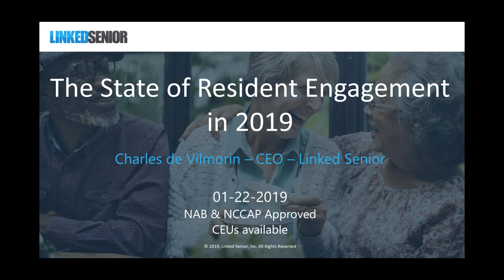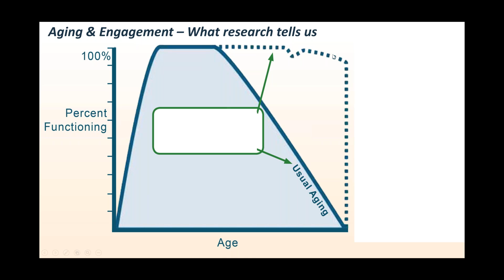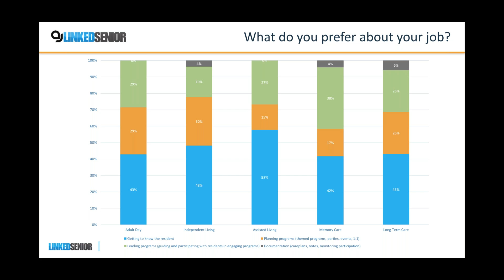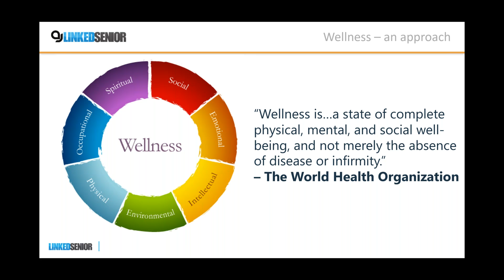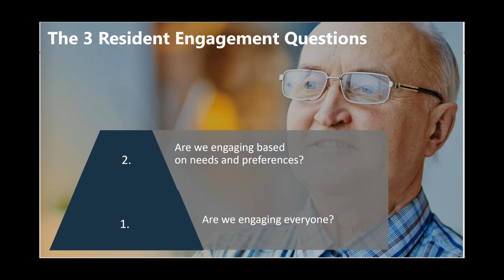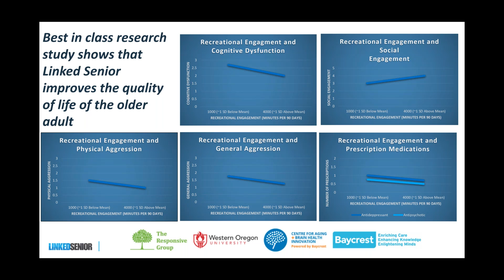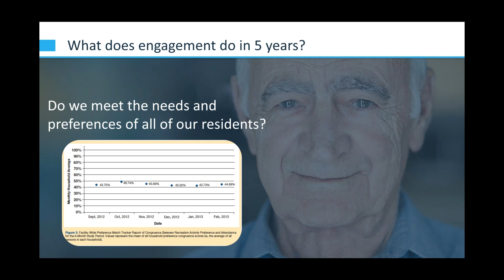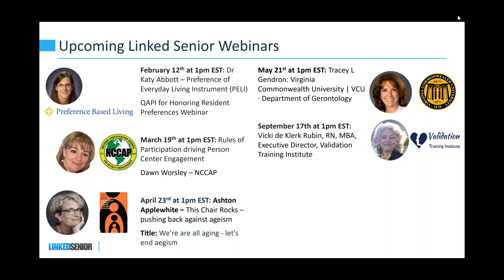The State of Resident Engagement in 2019 (Webinar)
New strategies for optimizing resident engagement present exciting opportunities for senior care providers to engage each of their residents in a meaningful way every day, beyond the standard 3 Bs: Bingo, Bible & Birthday. A national Linked Senior survey of more than 300 activity directors uncovered new data on the challenging part of their work and what prevents them from engaging their residents in a meaningful way. Coming from various care settings and levels of expertise, the aggregate data offers a unique understanding on where the challenges and opportunities stand. This webinar will explore how many providers, caregivers, residents and family members are partnering to enhance resident engagement no matter a person’s current interests or ability. Whether you are a front-line caregiver, a manager or someone overseeing resident engagement at a corporate level, this webinar will provide you with exclusive insights and access to actionable data.

Objectives:

    * Understand a unique perspective on where the resident engagement field is currently and what the landscape for 2019 looks like
    * Examine the types of challenges currently facing the field of engagement and explore the aspirations of the caregiver, the resident and their families
    * Learn about best practices through practical case studies and see what the future may hold for engagement